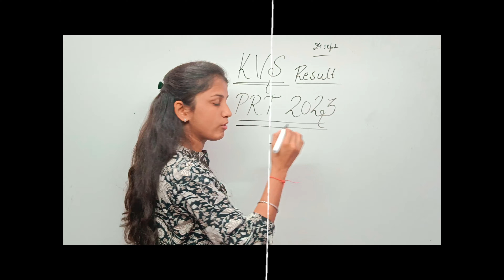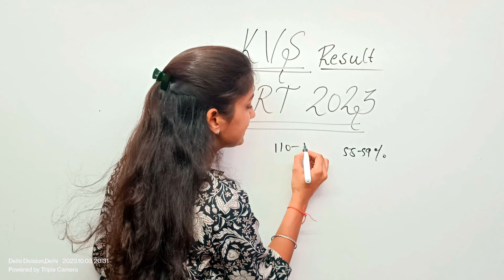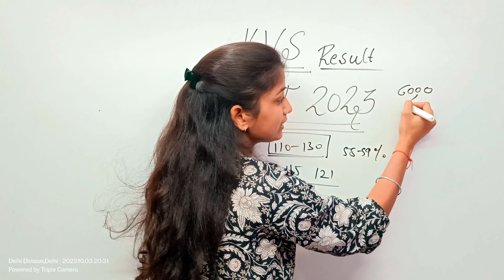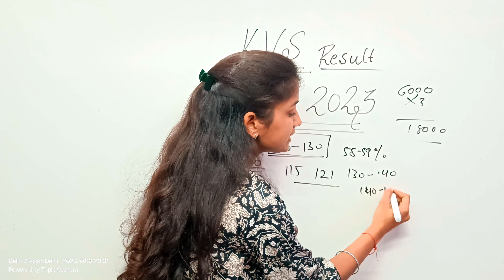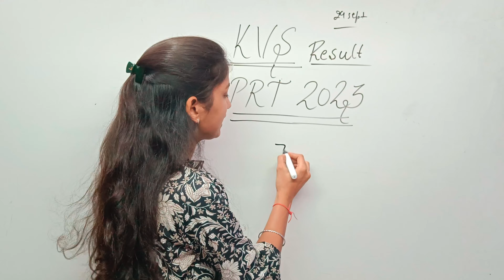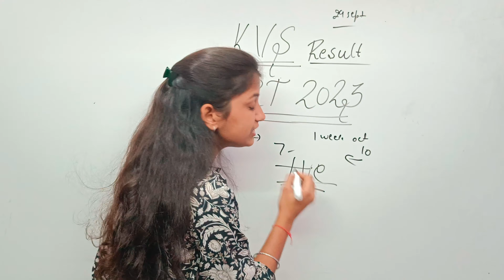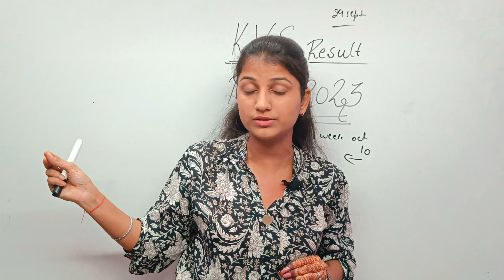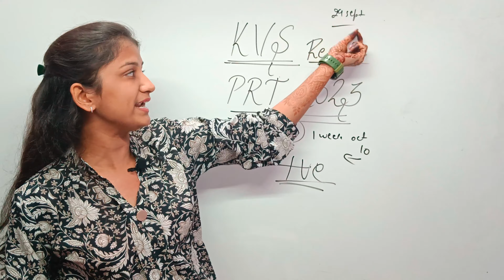KVS PRT Result 2023 | KVS PRT Result Update | KVS PRT Result Kab Aayega | KVS PRT Result News 2023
KVS PRT 2023 RESULT ANNOUNCEMENT PROPOSED DATE|KVS PRT2023 INTERVIEW LATEST UPDATE|KVS PRT

In this video, we bring you the latest update on the KVS PRT Result 2023. If you have been eagerly waiting for the KVS PRT Result, then this video is a must-watch for you. We will discuss the expected release date of the KVS PRT Result and provide you with all the important news and updates related to it.

The Kendriya Vidyalaya Sangathan (KVS) conducted the Primary Teacher (PRT) examination recently, and candidates have been anxiously waiting for the results. We understand the anticipation and excitement surrounding the KVS PRT Result, and that's why we have created this video to keep you informed.

Our team has been closely monitoring the official announcements and sources to gather all the relevant information about the KVS PRT Result. We will share the latest news, updates, and insights regarding the result declaration. Whether it's about the evaluation process, expected cutoff marks, or any other important details, we have got you covered.

We will provide you with a comprehensive analysis and discuss the expected timeline for the result announcement.

Don't miss out on any important updates regarding the KVS PRT Result 2023. Watch this video now and get all the information you need.

KVS PRT result KVS Primary Teacher result